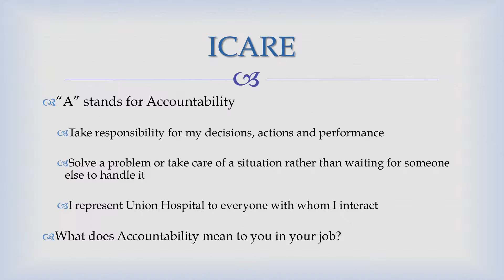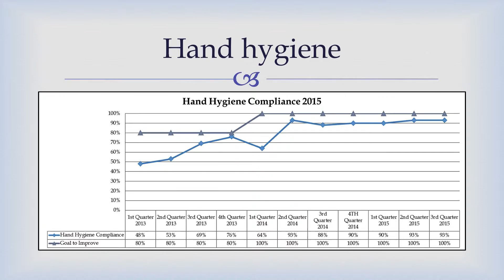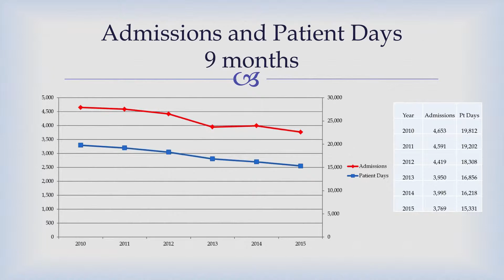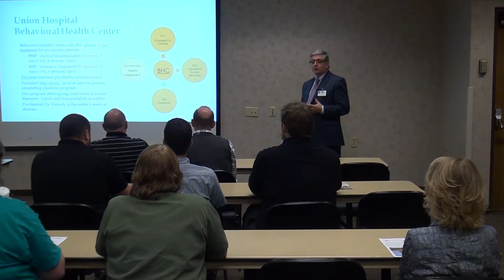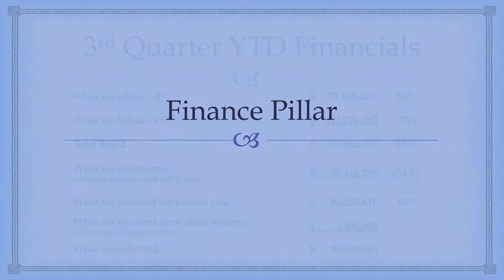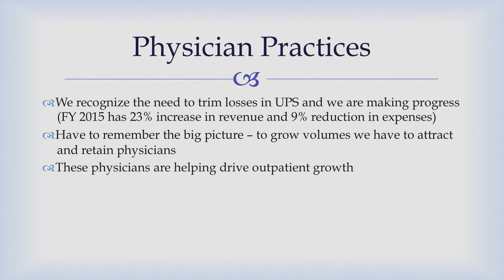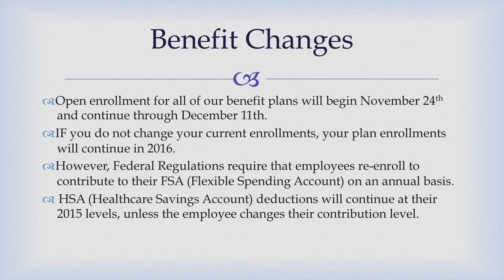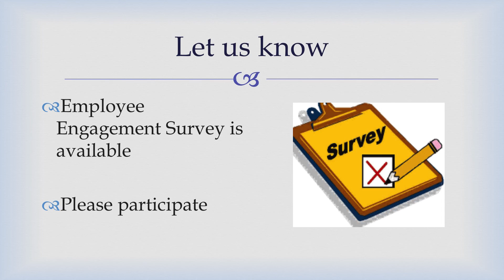Union Hospital Town Hall November 2015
Union Hospital Town Hall meeting presented by Vice President of Human Resources, Darwin Smith and President and CEO, Bruce James.  November, 2015